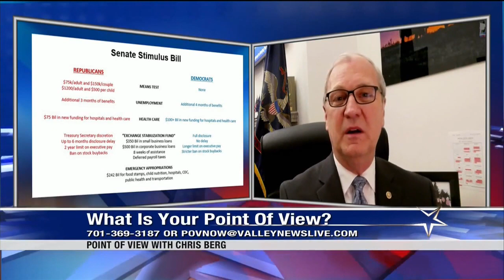Senator Kevin Cramer Joins Chris Berg on KXND